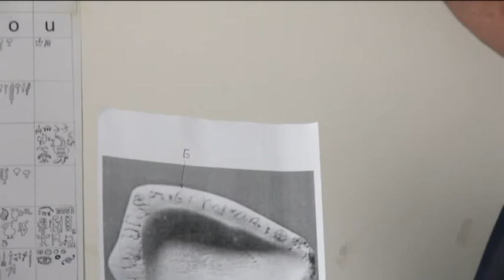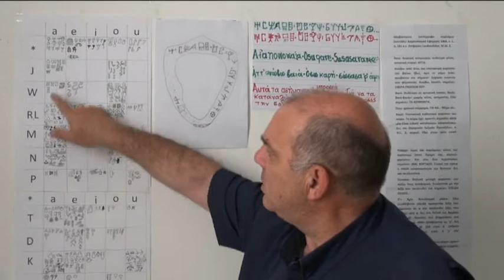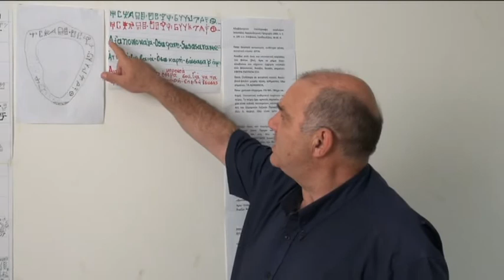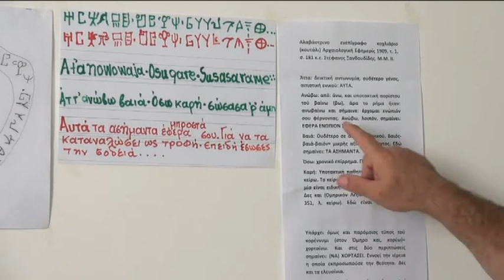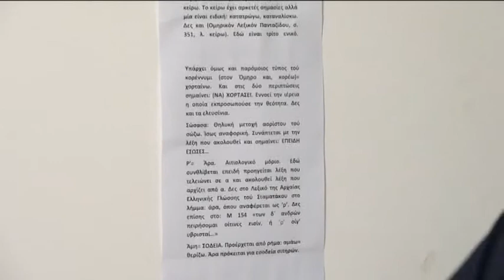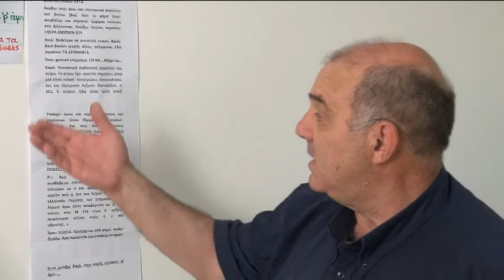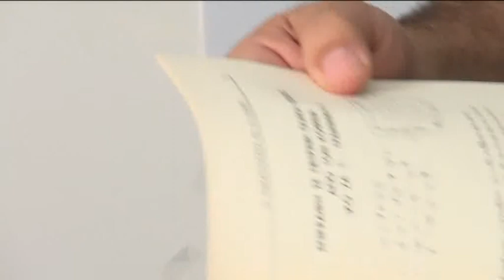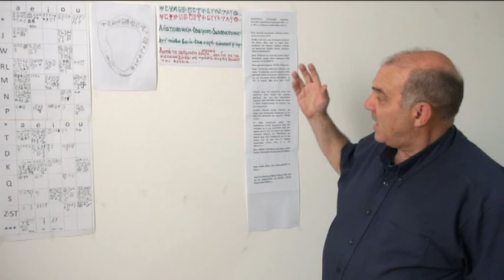Tελετουργία για καλή σοδειά. Γραμμική Α.